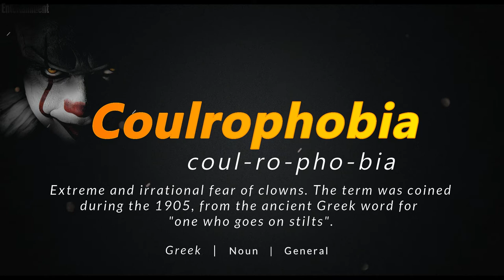How To Say / Pronounce Coulrophobia | Pronunciation Guide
How to pronounce Coulrophobia ?  How to say Coulrophobia ?
What is the meaning of the word Coulrophobia ?

Learn to speak English, one pronunciation at a time. Pronounce words, just repeat after me.

Coulrophobia  became very frequent after the release of the horror movie Stephen King's "It".

The contemporary "evil clown" model was developed in the 1980. It was definitely popularized by Stephen King's It. A movie featuring the evil clown spirit Pennywise. Also without a doubt influenced by John Wayne Gacy, a serial killer dubbed the Killer Clown in 1978.

Further we can reason that the 1988 movie horror comedy was driven by the topic of evil clowns..  Even the Joker of the Batman comic franchise has developed into one of the most-recognizable type of evil clown.